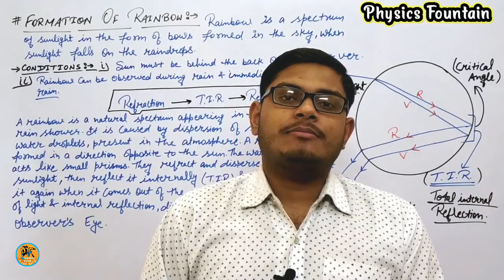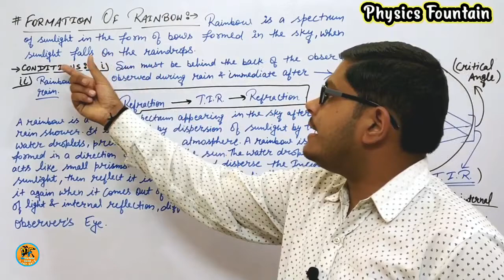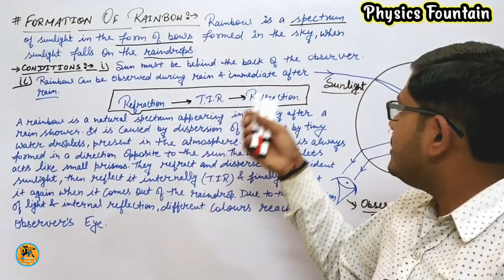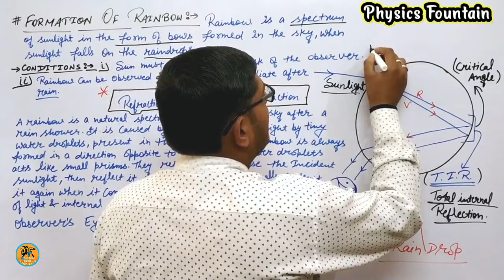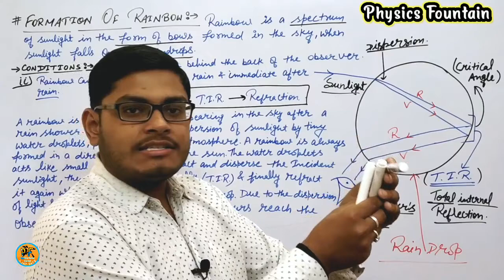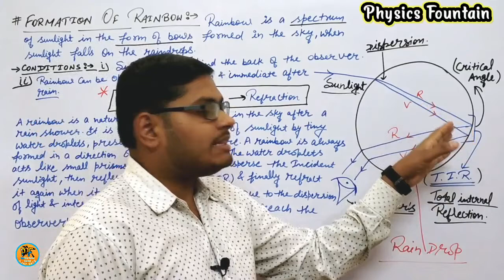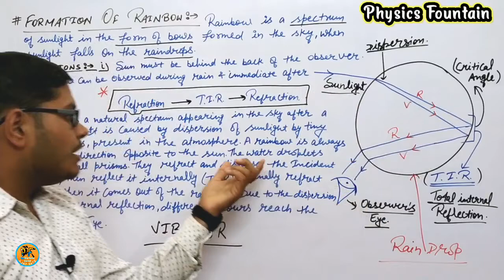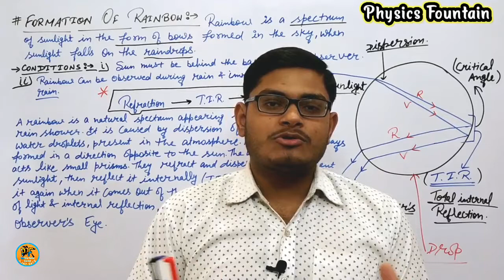#23|| Rainbow Formation || Class_10th_Physics ||CBSE|NCERT|HBSE|NTSE|| A_physics || Ajay_Vats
This Video is helpful for Physics A_Physics NCERT CBSE HBSE. In this lecture we discussed about the Rainbow_Formation...

How Rainbow is formed in the Sky ???

Physics_Fountain.

Topics :-

1. The Human Eye
    i) Diagram Of Eye
    ii) Details of Various parts of Human Eye...
2. Power Of Accommodation
    i) Power for Near Point
   ii) Power for Far Point
3. Refraction Through Glass Prism
4. Dispersion Of White Light By A Prism
5. Recombination of Spectrum to give White Light
6. Atmospheric Refraction
7. Rainbow Formation